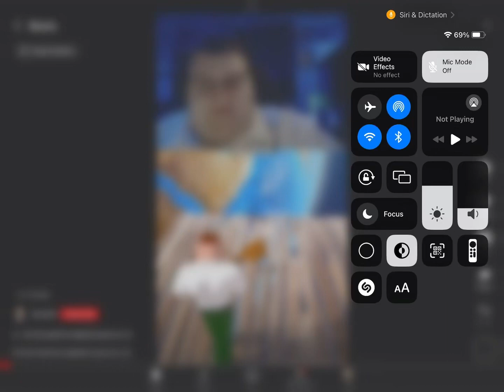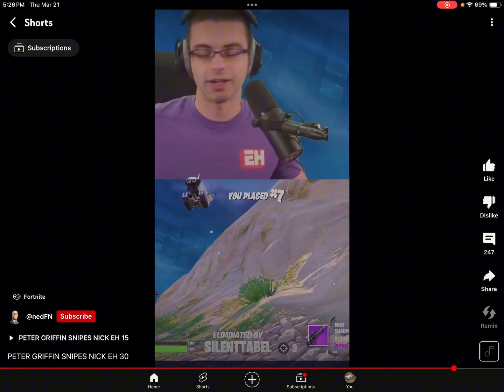I think peter Griffen is a fake pro if u don't believe me than watch this